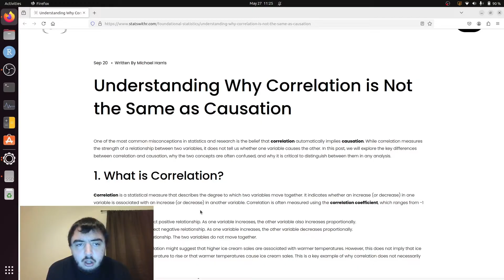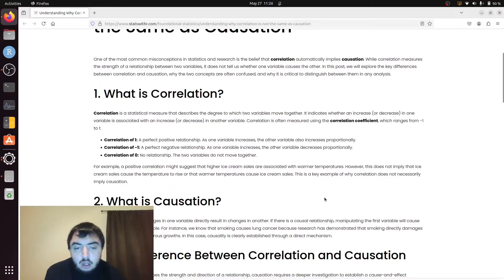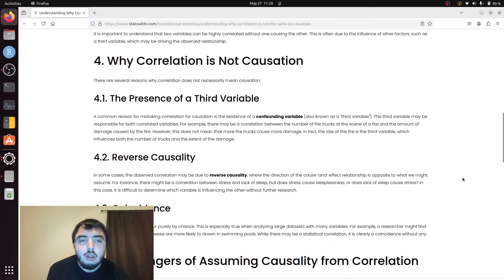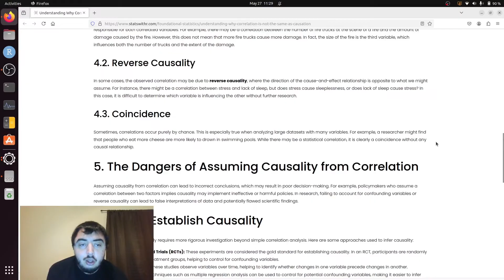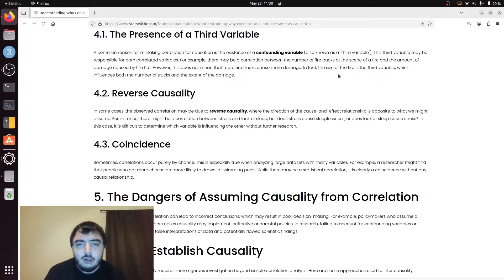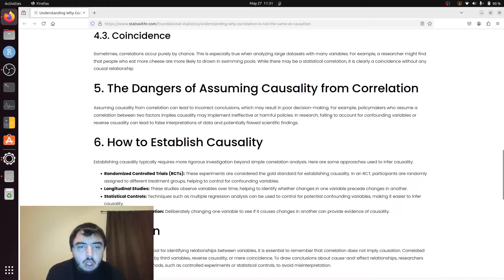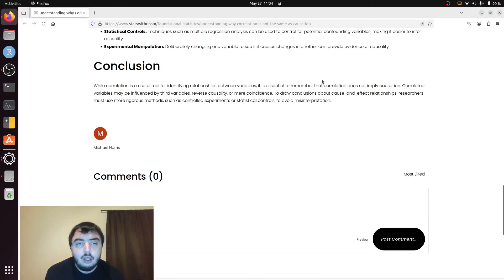Understanding Why Correlation is Not the Same as Causation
This video is a companion to the blog post of the same name found

Neural Networks with Keras in R (my book)
Neural Cryptography Using Keras in R (my book)
The Book of R (Tilman Davies)
R for Excel Users (John Taveras)
R for Data Science (Hadley Wickham, et al.)